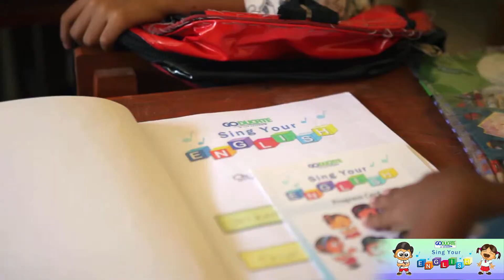Sing Your English Program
Sing Your English (SYE) Program
by Goducate

is an English Program for non-english speaking kids.  It is created to teach kids english in a fun and exciting ways through songs, activities and games.

SYE helps kids develop self-confidence by letting them sing and speak english words while having fun.  SYE developed a curriculum to expose kids to english in an extra-curricular class and let them use it in a non-pressured environment of passing a test but just to have fun.

SYE starts with Kindergarten Level using the SYE Preparatory Materials which is Godu&Cate Phonics Adventure.  It introduces phonics to kids in an interesting way with a story, song, activity and games.  Each story and song strengthens the kids retention to the phonic sound of the letter being learned and will never be forgotten.  Godu&Cate Phonics Adventure is packed with beautiful songs and interesting stories that the kids will love.

SYE is presently being used in Indonesia.